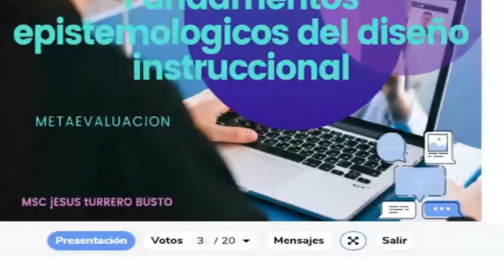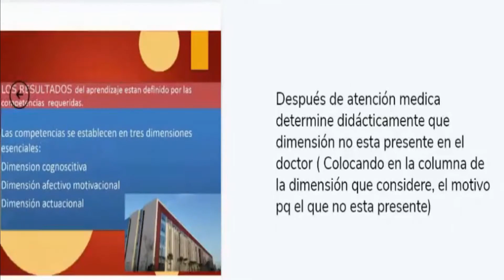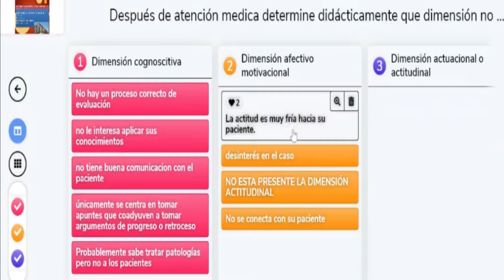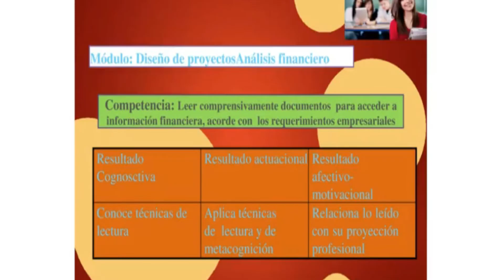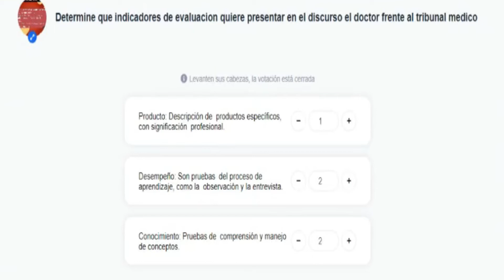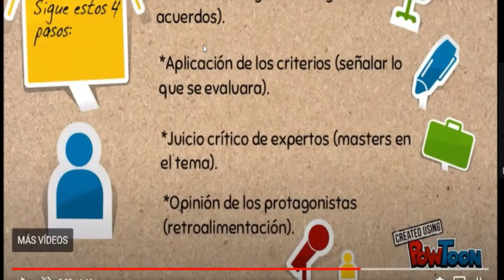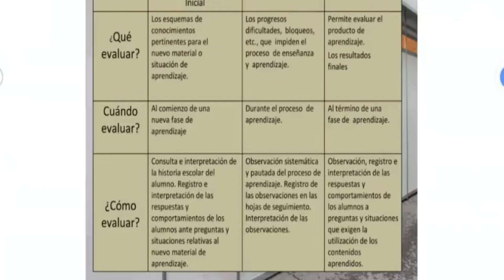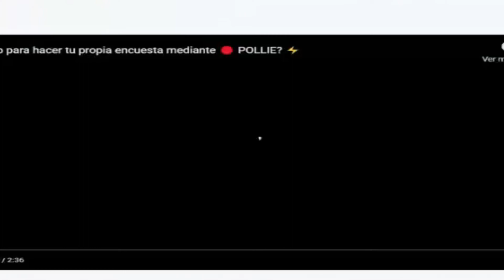✅ Fundamentos epistemológicos del diseño instruccional mediante la Metaevalucion☀️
los fundamentos de planificación y elaboración de instrumentos de evaluación, centrados específicamente en la planificación y construcción de diversos instrumentos: preguntas de selección única, preguntas abiertas, rúbricas, listas de cotejo y escalas de apreciación, bajo las prescripciones curriculares  actuales en torno a los Resultados de Aprendizaje, Indicadores de Evaluación y evidencias  segun los niveles cognitivos de la taxonomía de Bloom.

Una de las preocupaciones de los profesionales de la evaluación es cómo evaluar la evaluación en la búsqueda de la calidad, la validez y la fiabilidad de la misma.

Aparece entonces el término de Metaevaluación como un nivel superior dentro de la teoría de la evaluación y como un nuevo concepto que se fundamentada en el uso y la utilidad de la información que se deriva de la evaluación en respuesta a la demanda de la educacion virtual sobre la calidad de la educación.

En la práctica la Evaluación tiene dos grandes adversarios: el tiempo y la subjetividad.

Evaluar es un proceso complejo, difícil de cumplimentar en un tiempo limitado. Es prácticamente imposible que todo un programa pueda ser evaluado pormenorizadamente, a la perfección y que a su vez ese proceso evaluativo esté exento de insuficiencias y de subjetividad de las partes implicadas, ya sea de los evaluadores o de los propios evaluados.

Los primeros por no estar dentro del mundo en que se desarrolla el programa y los segundos por no tener una perspectiva externa del mismo.

Tal vez sea esta la verdadera justificación del por qué es necesaria la Metaevaluación y no sólo porque existan discrepancias con los resultados alcanzados en la evaluación o en la necesidad de identificar las posibles violaciones que se puedan haber cometido durante el proceso.

Sin embargo, partiendo de la utilización de la evaluación, es decir, el uso de los resultados y de toda la información relevante propiciada por ella con los cuales se relaciona la posterior toma de decisiones en los diferentes ámbitos ( político, social y educativo) y en la mejora de los procesos educativos, se puede afirmar que la Metaevaluación velará por el “buen uso” de dicha información. De una metodología evaluativa deficiente, de un sistema de evaluación débil en su concepción y en su implementación se podría derivar una información no válida y a su vez un indebido uso de la información recogida, lo que implicaría impactos negativos de la evaluación en los ámbitos arriba mencionados. Por tanto, la metaevaluación coadyuvará a respetar lo diseñado y reglamentado para llegar a lo deseado.

La Metaevaluación valorará la calidad con que se desarrolló el proceso de evaluación y la suficiencia del sistema de evaluación en cuestión, pero a medida que se profundice en su práctica se ratificarán, en un primer plano, las cualidades o defectos de los programas que han sido evaluados, es decir, se determinarán aquellas fortalezas y debilidades del programa que no fueron detectadas por la evaluación primaria. En un segundo plano (nivel superior), con la Metaevaluación se ratificarán o no los principios en que se inspira la política evaluativa difundida, cuyo lugar cimero lo deben ocupar, la pertinencia, la justeza y el carácter participativo de la evaluación. La mejora y el perfeccionamiento de los programas y procesos educativos inherentes a él, deberá ser la meta y el fin de la Metaevaluación.